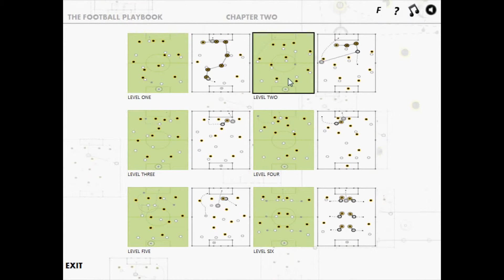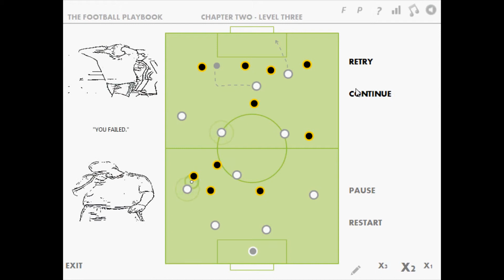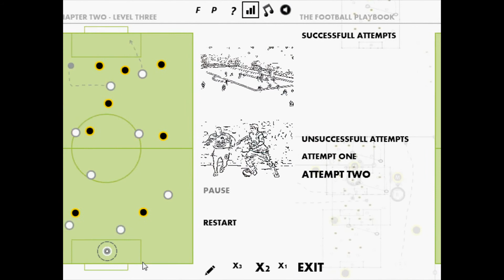The Football Playbook: así es el juego de fútbol más técnico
The Football Playbook es un juego gratuito cuyo objetivo es resolver diferentes jugadas de fúbtol encima de una pizarra. ¡Con estos puzzles acabarás creyéndote un entrenador profesional, te lo aseguramos!